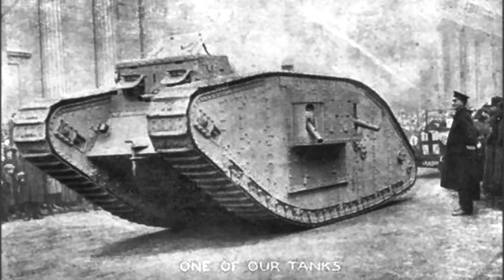Travelling around Victoria Part 1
In this video I rent a car and take a trip around Northern Victoria to look at the Murray River and check out the National Holden Museum.

Photos from Wikipedia
Music: The Angels - We've Got To Get Out Of This Place